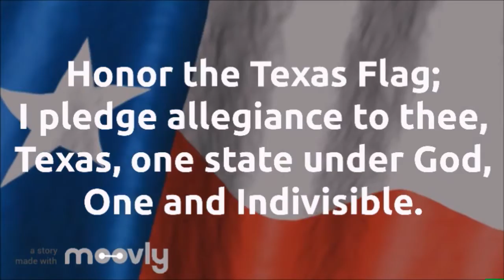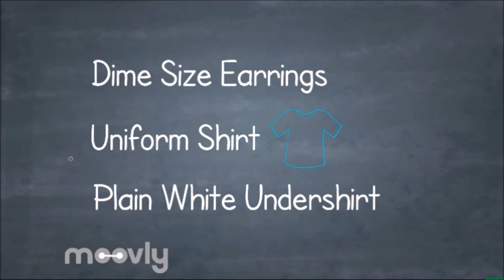Morning Announcements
November 22,2019
22 de noviembre de 2019